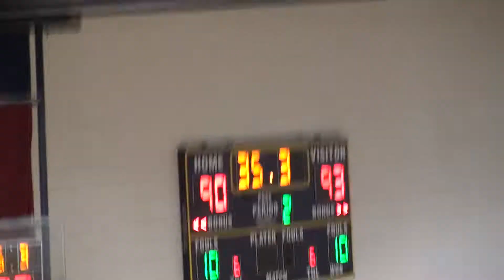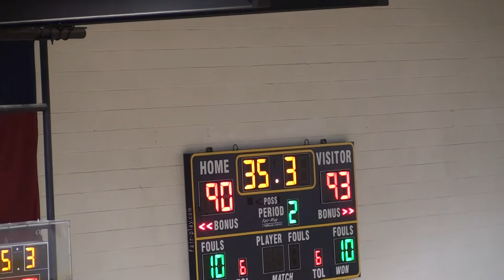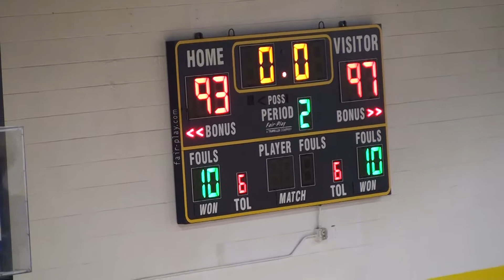RCC MBB @ Frank Phillips 11/11/2017 Part 8